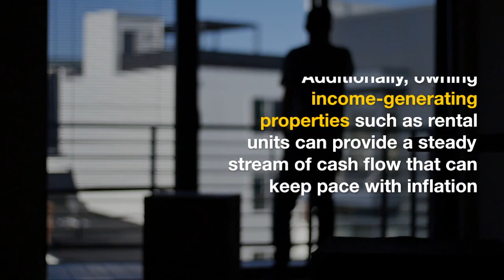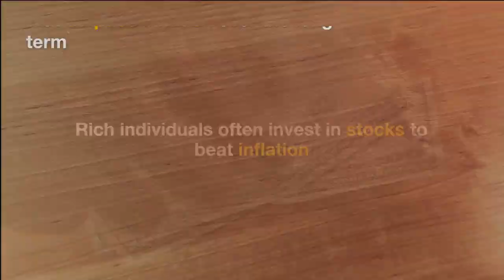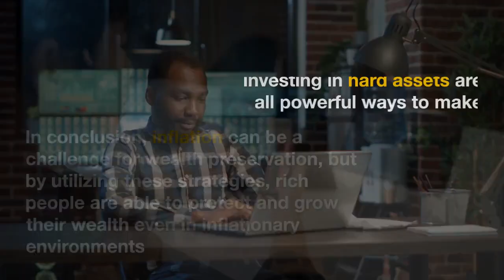5 Strategies Rich People Use to Make Money Even with Inflation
Discover the strategies used by the wealthy to make money even in times of inflation. In our video, we explore five key strategies employed by rich individuals to protect and grow their wealth. From investing in real estate and diversifying investments to investing in stocks, entrepreneurship, and hard assets, learn how these strategies can help you navigate inflationary environments and secure your financial future. Watch now and gain insights into the world of wealth creation.